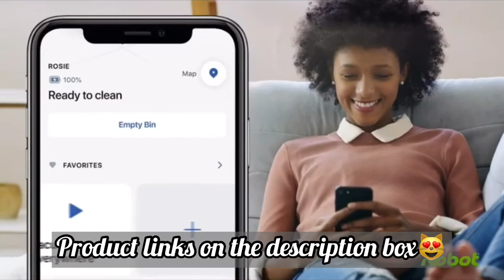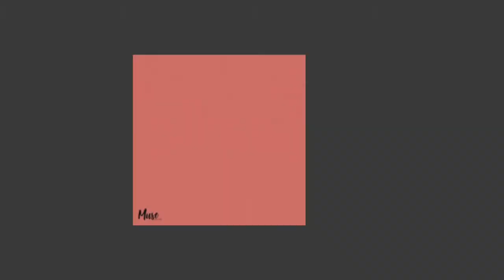ROBOT VACUUM CLEANER| WORKS WITH WIFI & ALEXA APP! It's Insane!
In this video im gonna share with you the best  Robot Vacuum Cleaner 2021
that you will find on amazon store .
This video will show you the amazing features of each product.

I'll also put the link of each product here to bring you directoy on amazon store!

PRODUCT LINKS👇🏻

1. iRobot Roomba 675 Robot Vacuum-Wi-Fi Connectivity, Works with Alexa, Good for Pet Hair, Carpets, Hard Floors, Self-Charging

2. ILIFE V3s Pro Robot Vacuum Cleaner, Tangle-free Suction , Slim, Automatic Self-Charging Robotic Vacuum Cleaner, Daily Schedule Cleaning, Ideal For Pet Hair，Hard Floor and Low Pile Carpet

3. GOOVI Robot Vacuum, 2000Pa Robotic Vacuum Cleaner (Slim) Max Suction, Quiet Multiple Cleaning Modes, Self-Charging Vacuum with Boundary Strips, for Pet Hair, Hard Floor, Medium-Pile Carpet

You can also find me on this social accounts:

Flor Amazon Shop⬇️